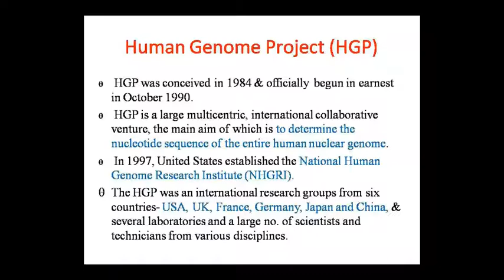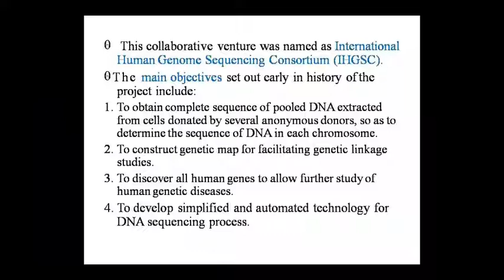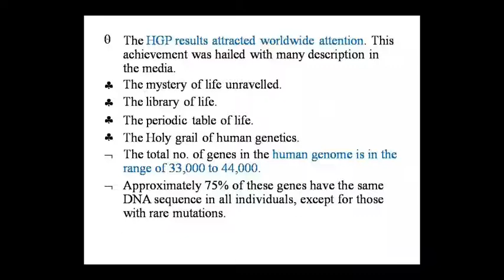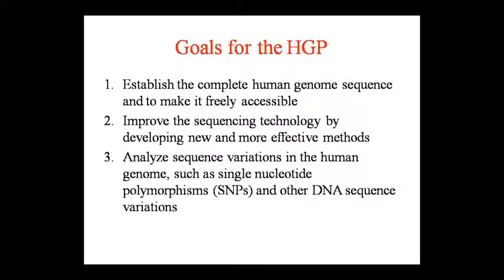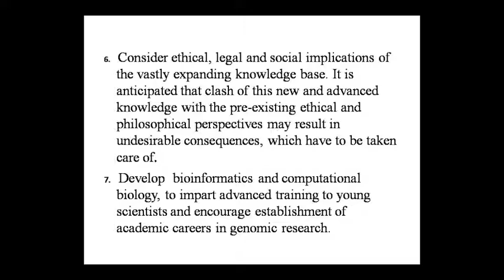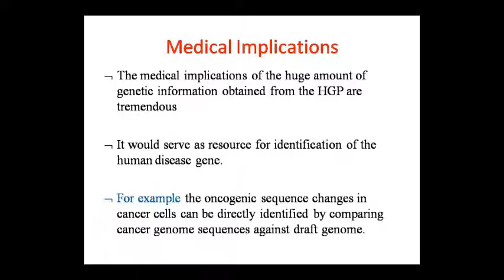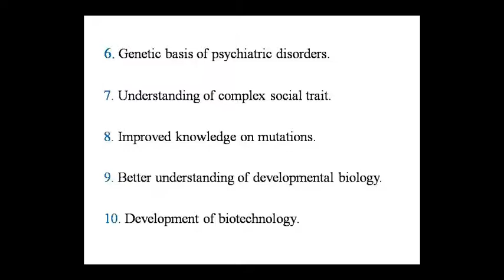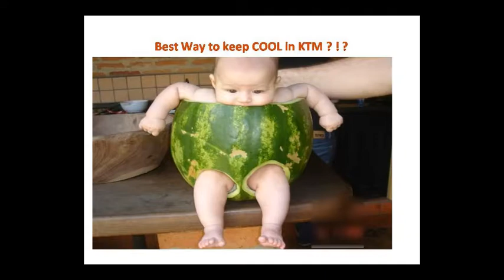Dr. Pushpa Sharma Topic:- Genetics - HGP 29.08.20